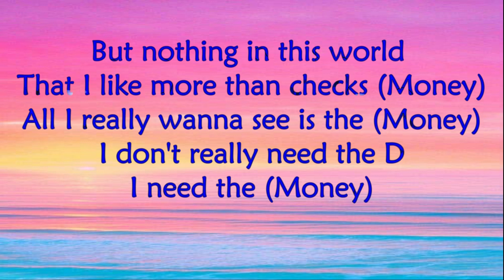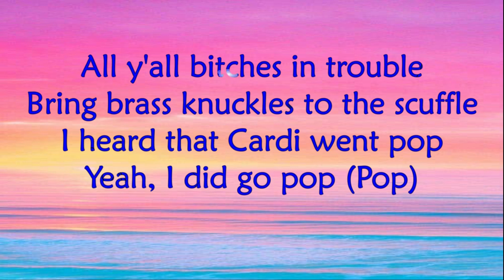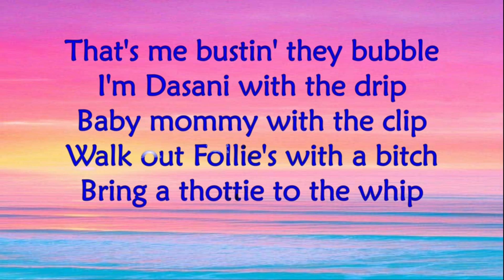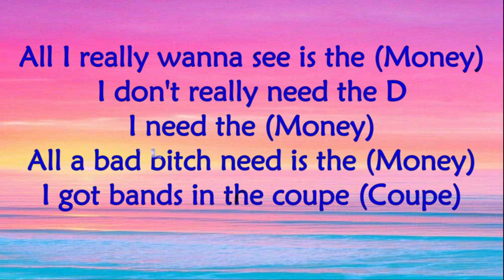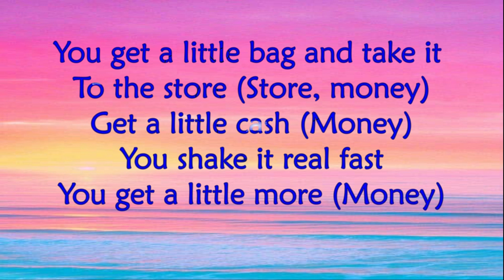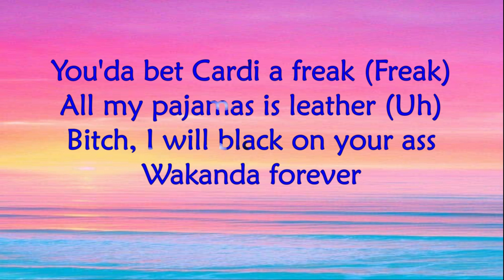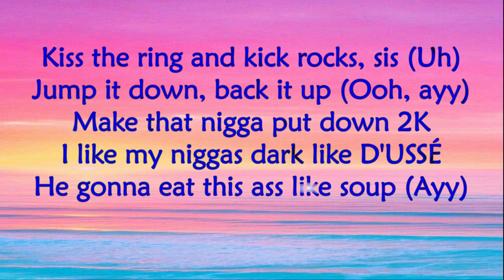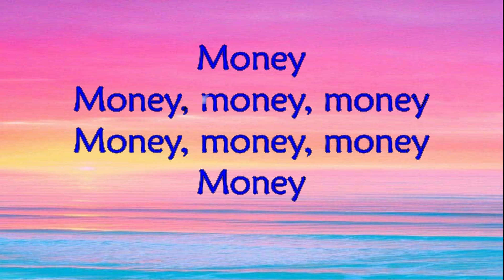Money (Lyrics) - Cardi B